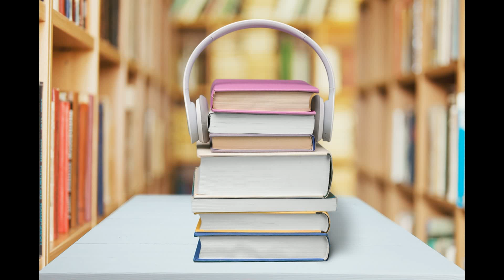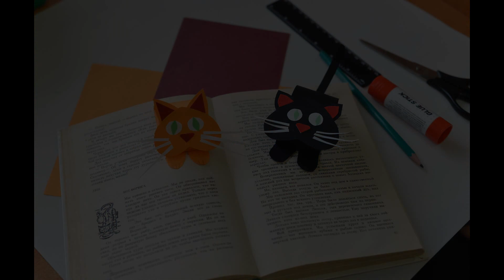Мастер-класс по изготовлению котенка из цветной бумаги.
В рамках рубрики «Читаем с пользой» представляем Вашему вниманию мастер-класс по изготовлению котенка из цветной бумаги – именно этот персонаж фигурирует в рассказе К.Г. Паустовского «Кот-ворюга».
Это уличный бездомный кот, терроризировавший своими хулиганскими выходками всю округу. Но и к сердцу такого проныры нашелся подход! Ведь только добром можно победить зло!
Читайте с нами! И пусть герои сказок и рассказов оживают на ваших глазах.